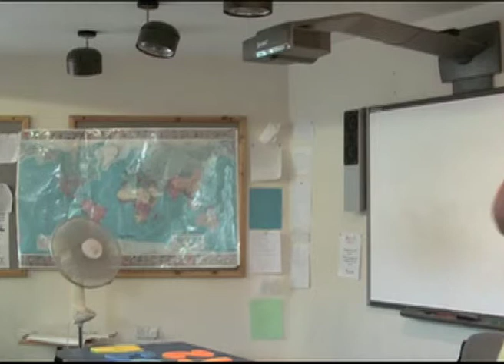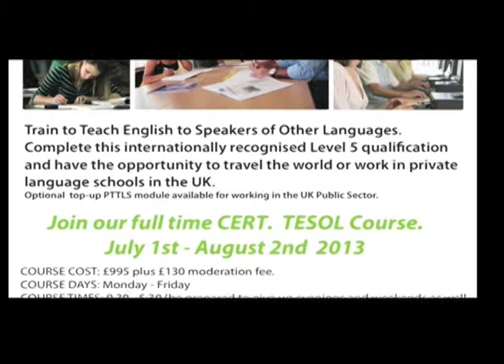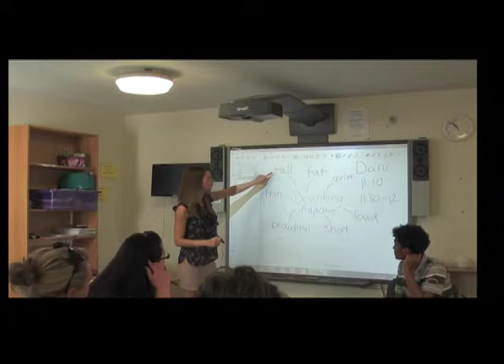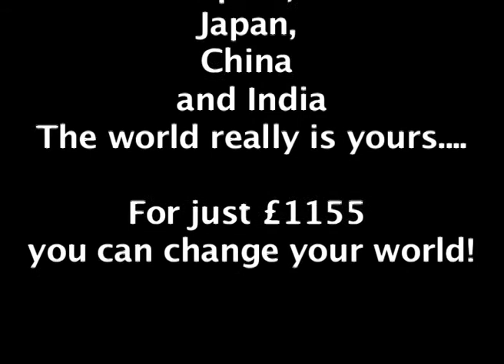Trinity College London Intensive Cert TESOL overview - why choose the full time course?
Meet some previous trainees and find out why they chose the full time course and some of their highs and lows.